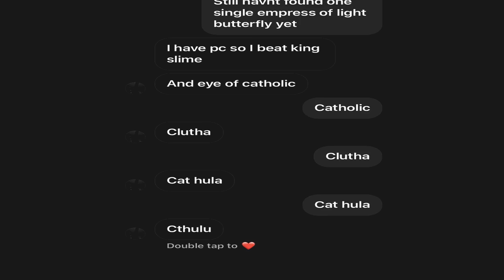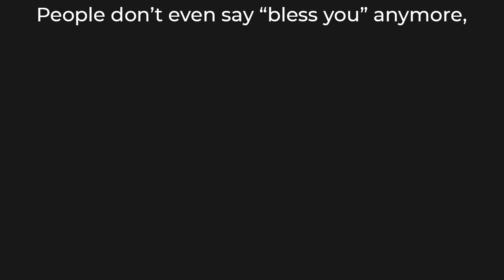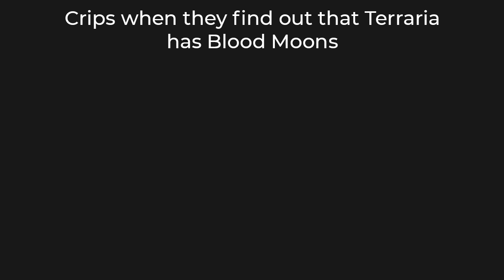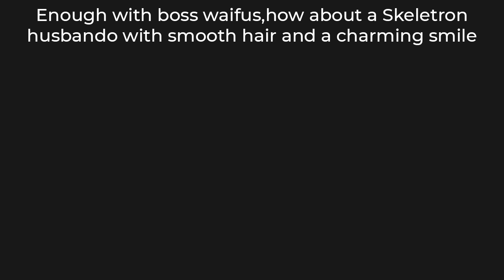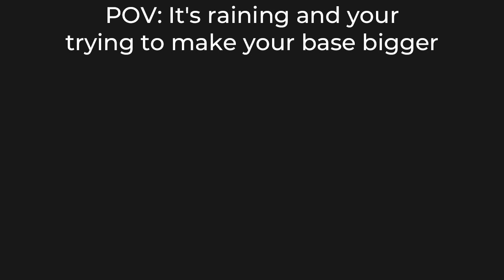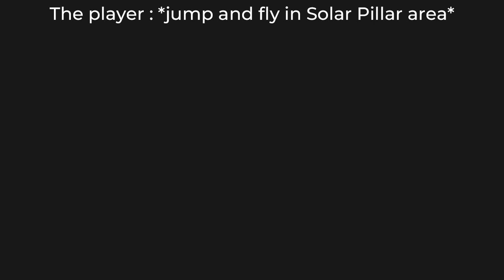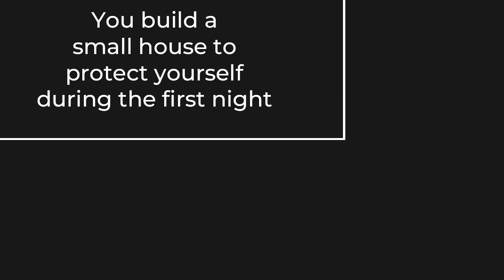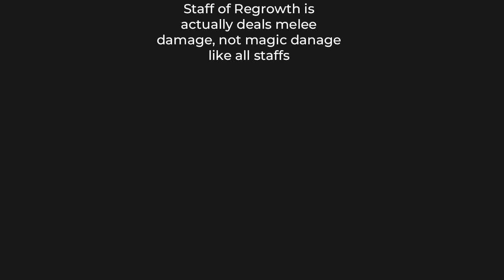TERRARIA MEMES 24